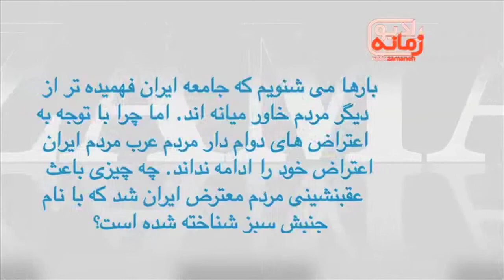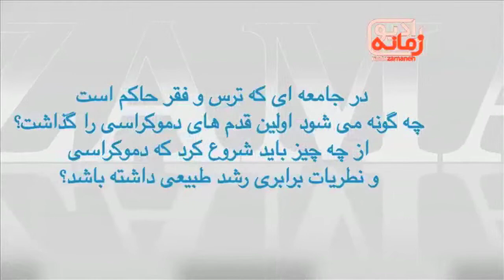Election interview with M.R.Nikfar by S. Nazarova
از پرونده ویژه انتخابات
گفتگوی شهزاده سمرقندی با محمد رضا نیکفر

رادیو زمانه
فوریه ۲۰۱۲